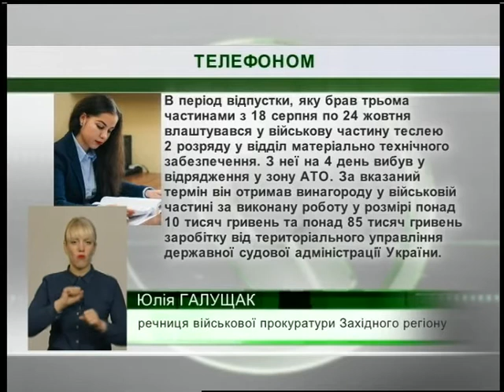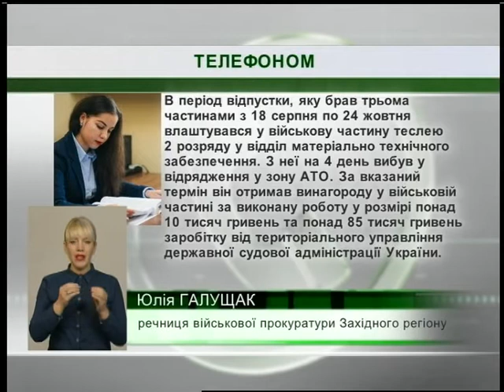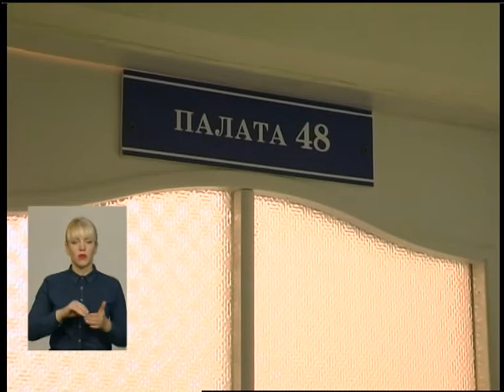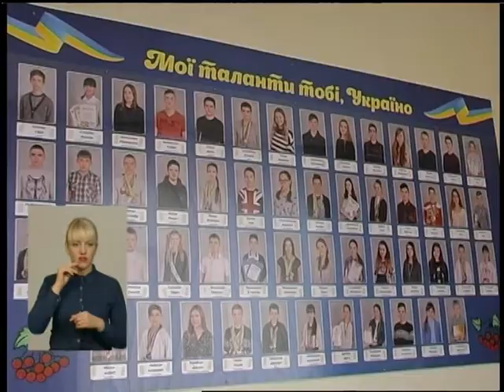08 02 18 Випуск новин 19.00